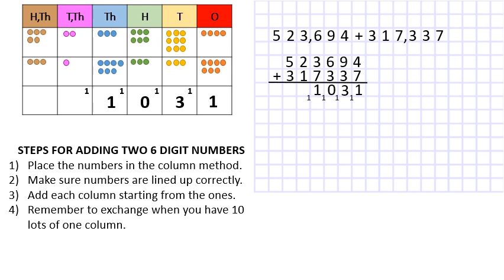Add 6 digit numbers